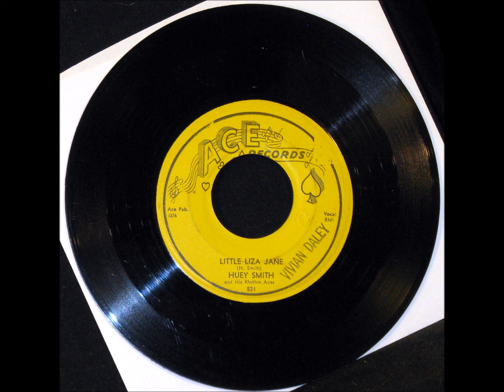HUEY "PIANO" SMITH Little Liza Jane [New Orleans R&B - 1956]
ACE RECORDS 521
from 1956

link will be posted here when listed